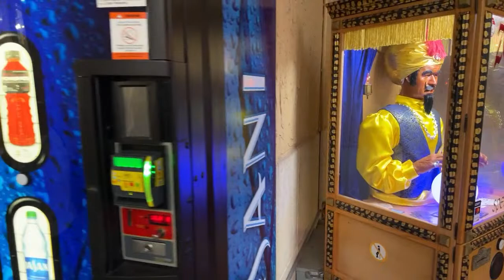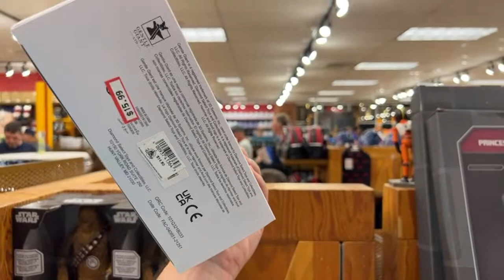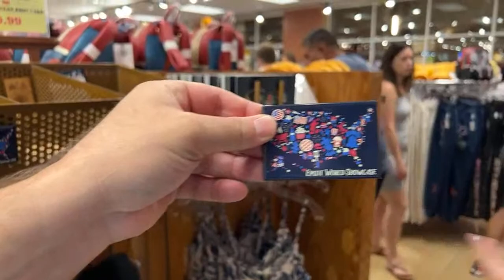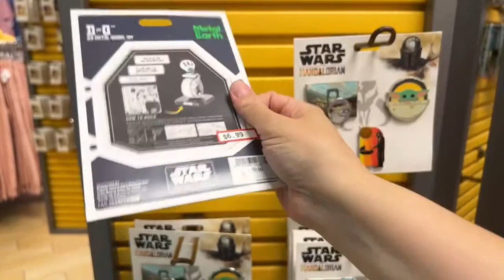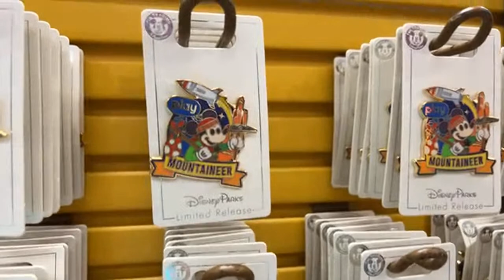Live From Disney Character Warehouse Vineland, Live Shopping!